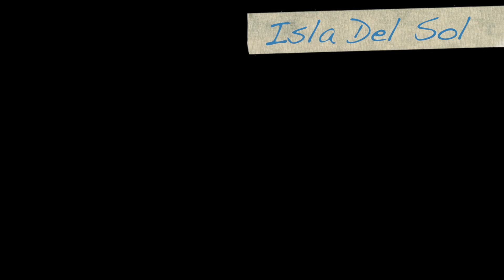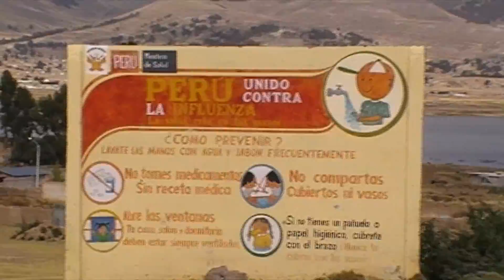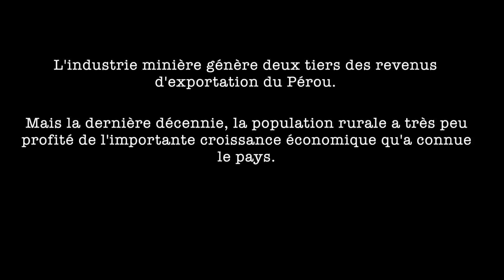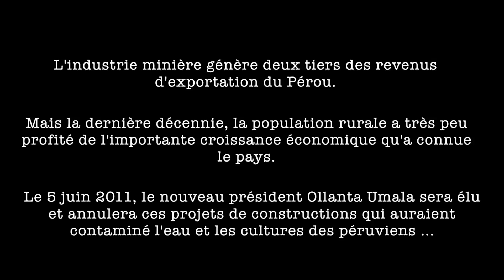World2Gather Episode 15 Bolivie Perou La Paz Cusco